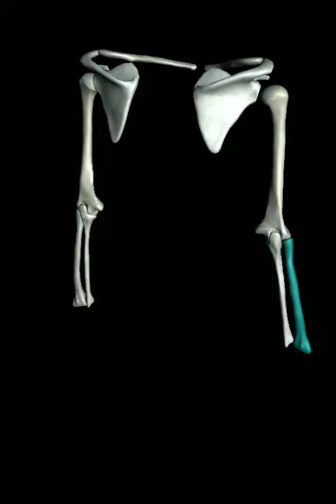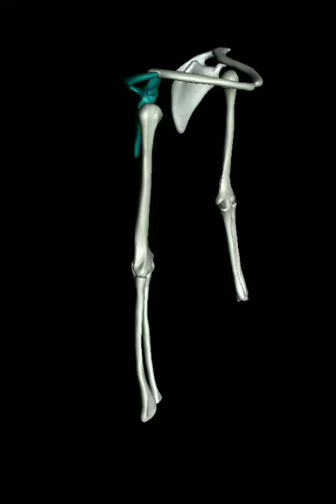Arm bone of human animation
arm bone of human animation biology education @MADHUSUDANPATELSIR